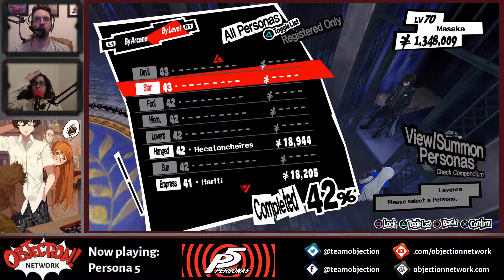Persona 5 Let's Play (120): Velvet Room Returns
Chris and Michaela join the Phantom Thieves as they play through Persona 5! Chris has beaten the game before, but Michaela only got partway through the first dungeon, so the game is essentially brand new to her. Can our intrepid heroes steal hearts and change minds?